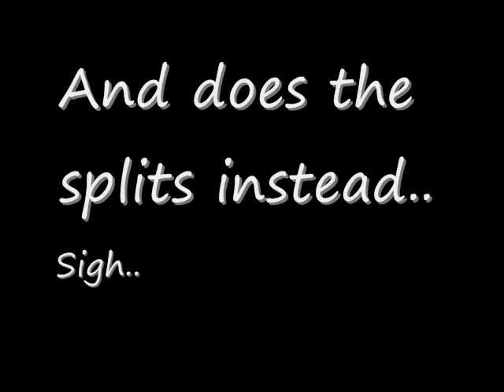Jackson Stands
Poor Jackson..